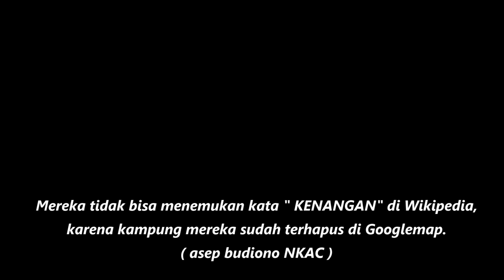NOSTALGIA JATIGEDE mencari kampung halaman desa cipaku 2019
Waduk Jatigede
Loncat ke navigasiLoncat ke pencarian
Waduk Jatigede

Genangan Waduk Jatigede
Negara Indonesia
Lokasi Sumedang, Jawa Barat
Koordinat 6°51′23″S 108°05′41″EKoordinat: 6°51′23″S 108°05′41″E
Status UC
Konstruksi dimulai 2007
Dam dan saluran air
Tipe saluran air Chute
Kapasitas saluran air 4468 m3/s (157786 cu ft/s)
Pembangkit listrik
Pengelola Perusahaan Listrik Negara
Tanggal pelaksanaan 2019 (est.)
Waduk Jatigede merupakan sebuah waduk yang terletak di Kabupaten Sumedang, Provinsi Jawa Barat.[1] Pembangunan waduk ini telah lama direncanakan sejak zaman Hindia Belanda. Waduk ini mulai dibangun tahun 2008 pada masa kepresidenan Susilo Bambang Yudhoyono dan baru diresmikan pada tahun 2015 serta beroperasi penuh pada 2017[2]. Waduk ini dibangun dengan membendung aliran Sungai Cimanuk di wilayah Kecamatan Jatigede, Kabupaten Sumedang dengan dengan kapasitas tampung 979,5 juta meter kubik air. Waduk Jatigede merupakan waduk terbesar kedua di Indonesia.

Pembangunan waduk ini telah an]], rencana pembangunan waduk Jatigede kembali menghangat.

Pembangunan

Penampakan bendungan, sisi hilir di sebelah kiri
Langkah pertama yang dilakukan oleh pemerintah adalah merelokasi masyarakat yang tinggal di wilayah calon genangan. Area genangan Waduk Jatigede meliputi 28 desa di Kecamatan Darmaraja, Kecamatan Wado, Kecamatan Jatigede dan Kecamatan Jatinunggal. Relokasi pertama dilakukan pada tahun 1982. Desain pembangunan waduk ini dilakukan pada tahun 1988, dan disambung 20 tahun kemudian yaitu proses konstruksi pada tahun 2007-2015[3]. Pada 31 Agustus 2015 dilakukan penggenangan waduk sekaligus peresmian oleh Menteri Pekerjaan Umum dan Perumahan Rakyat, Basuki Hadimulyono. Waduk Jatigede dibangun dengan biaya anggaran hingga mencapai 467 juta US dolar atau setara dengan Rp 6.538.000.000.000 dengan kurs rupiah Rp 14.000[4].

Fungsi
Seperti waduk lainnya, Waduk Jatigede pun memiliki fungsi utama untuk sarana irigasi dan pembangkit listrik tenaga air (PLTA). Selain itu juga berfungsi sebagai sarana budidaya perikanan air tawar, sarana olahraga air, sarana rekreasi, dan lain sebagainya. Waduk Jatigede difungsikan sebagai pusat pengairan untuk 90.000 hektar lahan pertanian produktif di Kabupaten Cirebon, Kabupaten Indramayu dan Kabupaten Majalengka. Selain itu, air dari Waduk Jatigede juga akan dimanfaatkan untuk Pembangkit Listrik Tenaga Air (PLTA) berdaya 110 Mega Watt (MW) yang saat ini tengah dibangun oleh PT PLN (Persero). Waduk ini juga akan memasok air bersih bagi warga sekitar dengan kapasitas hingga 3.500 meter kubik per detik. Selain itu, waduk ini juga akan meredam terjadinya banjir bagi 14.000 hektare kawasan di Jawa barat[5].

Selain memiliki manfaat teknis, Waduk Jatigede juga menawarkan keindahan alam yang 'tak sengaja' terbentuk akibat proses penggenangan. Puncak-puncak bukit yang berada di area genangan berpadu dengan hamparan air yang merefleksikan birunya warna langit menciptakan pemandangan indah yang memanjakan mata. Memanfaatkan keindahan tersebut, masyarakat sekitar menjadikan lokasi tersebut sebagai kawasan wisata alam[6].

Dampak Sosial
[icon]
Bagian ini memerlukan pengembangan. Anda dapat membantu dengan mengembangkannya.
Aliansi Rakyat Jatigede.jpg
Proyek Waduk Jatigede telah dirintis sejak era Sukarno tersebut menyisakan persoalan yang kompleks selain mengakibatkan enam belas ribu warga Kabupaten Sumedang yang terdampak, bencana ekologi yang menyebabkan hilangnya sekitar 1 juta lahan hijau produktif, ancaman pengangguran massif, puluhan situs kebudayaan Sunda sejak era abad ke-8 hingga Kerajaan Pajajaran terancam tenggelam. Proyek multinasional tersebut menyisakan persoalan yang belum terselesaikan hingga detik peluncuran penggenangan yang dibuka oleh Presiden Jokowi akhir Agustus 2015.